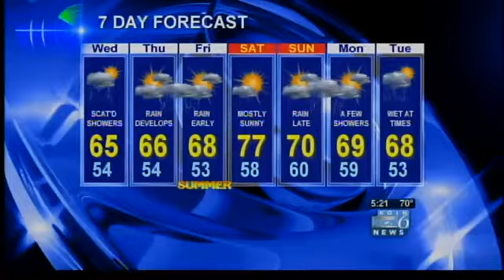5pm Forecast Tuesday June 18, 2013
KOIN Meteorologist Sally Showman tracks showers and thunderstorms Tuesday evening.